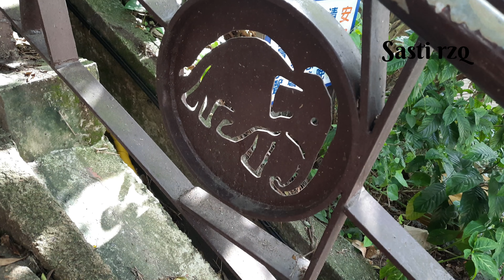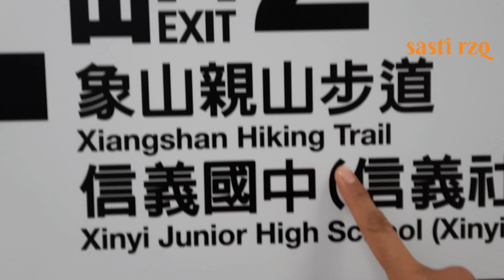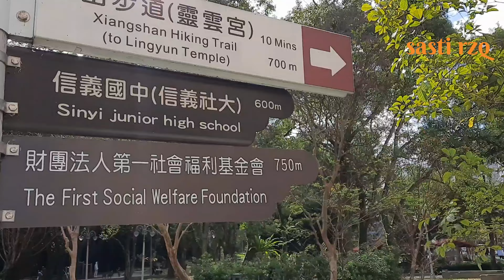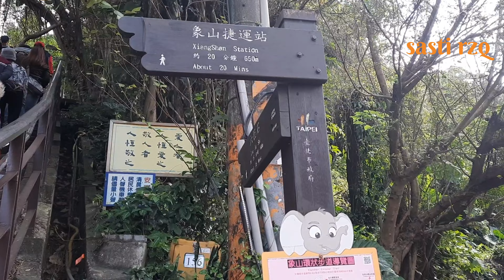PETUALANG CANTIK | MENDAKI GUNUNG GAJAH | XIANGSHAN TAIPEI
Assalamualaikum teman teman ketemu aku lagi  sasti rzq, semoga kalian sehat dan bahagia sllu ya aamiin 🥰
Kali ini aku mendaki lagi ke gunung gajah  di xiangshan taipei,,.ini  kali ke dua aku kesini aku bersama temen cantik aku..
ikuti trus perjalanannya ya ...